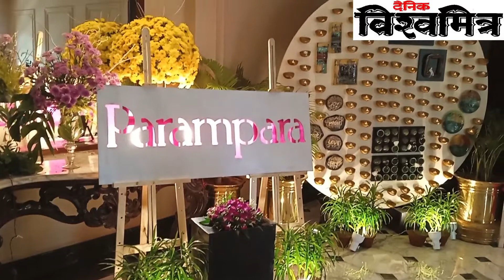Parampara Exhibition||Diwali Celebration || Rotary Club of caluttaa chowringhee||Dainik Vishwamitra